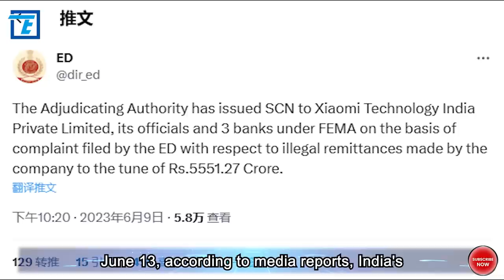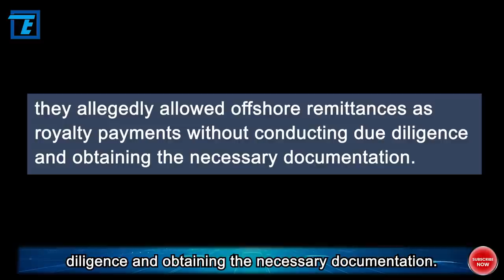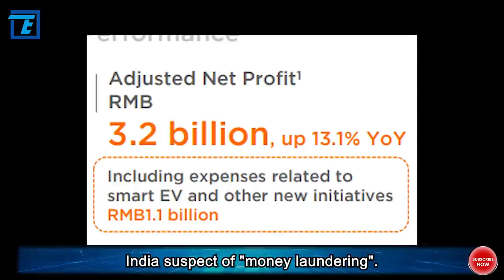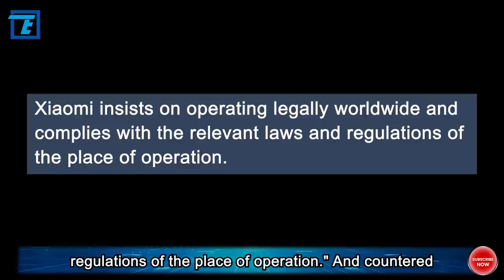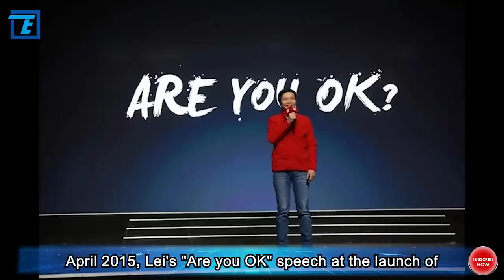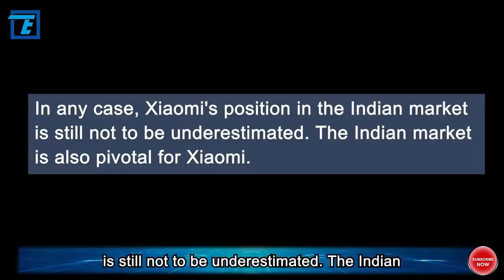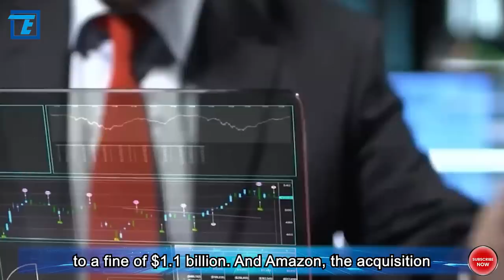Xiaomi will permanently withdraw from this market after 4.8 billion RMB of property seized by India？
In November 2017, Lei Jun said in an interview with Indian media that Xiaomi plans to invest $1 billion in 100 startups in India over the next five years to build an app ecosystem around its smartphone brand. "In India, Xiaomi and its sister company Shunwei Capital will invest in content, financial technology, deep localization services and manufacturing to drive the spread of mobile internet in India."

Six years later, Xiaomi suffered the biggest "Waterloo" in the Indian market.

June 13, according to media reports, India's Enforcement Directorate (ED) issued a document on June 9, saying that it has issued a formal notice to Xiaomi Technologies India Private Limited, Xiaomi India Branch, some of its executives, and three banks, including Citi, HSBC, and Deutsche The ED issued a formal notice to Xiaomi Technologies India Private Limited, Xiaomi India Branch, some of its executives, and three banks, including Citi, HSBC, and Deutsche, alleging "illegal transfer of funds to foreign entities" in violation of the country's Foreign Exchange Management Act (FEMA).